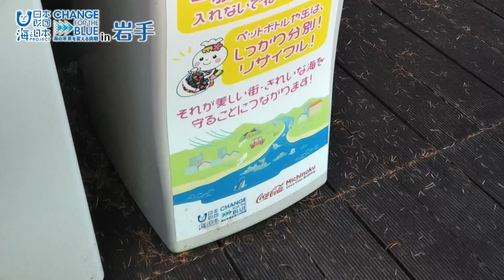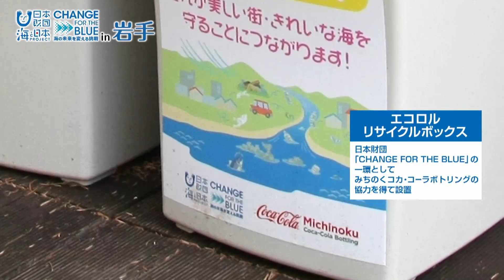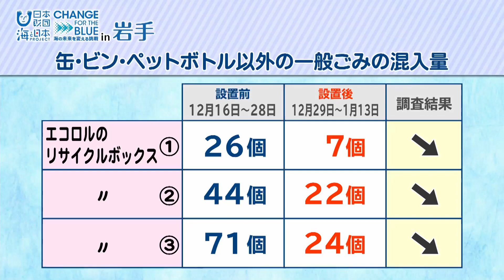３Ｒ推進キャラクターがリサイクルボックスの分別向上に貢献 日本財団 海と日本PROJECT in 岩手 2021 #26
盛岡市内の自動販売機のわきにあるリサイクルボックスの上に乗っているのは、岩手県３Ｒ推進キャラクターのエコロルです。これは日本財団「CHANGE FOR THE  BLUE」事業の一環で、地元ボトラーの協力を得て、製作・設置されたものです。ペットボトルや缶の回収のために置いてあるリサイクルボックスですが、悩みはリサイクルできないごみまで、入れられてしまうこと。そこで今回、設置する前後で、紙くずなどの一般ごみが入れられてしまう数に変化があるかどうか、２週間調査してみました。その結果、設置された３か所すべてで、エコロル型のリサイクルボックスに替えてから、一般ごみを入れられる数が大幅に減りました。

・会社名
・部署名
・お名前